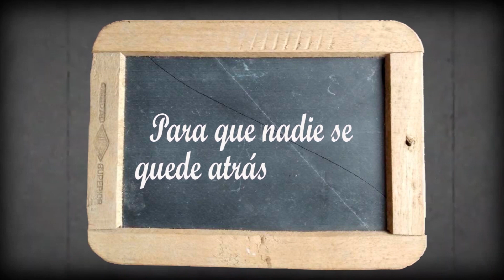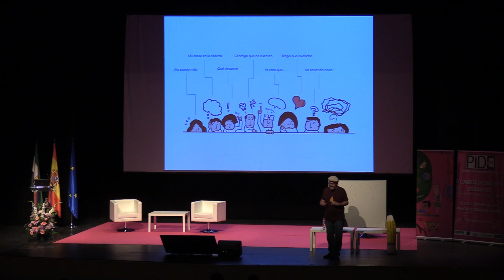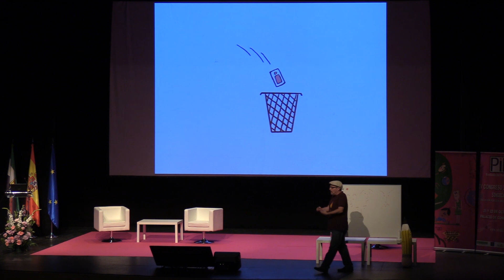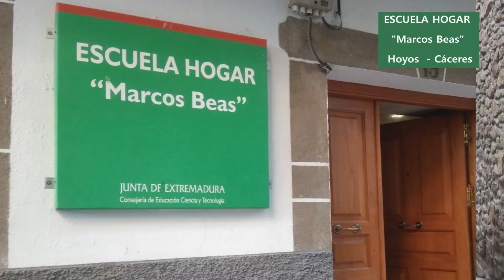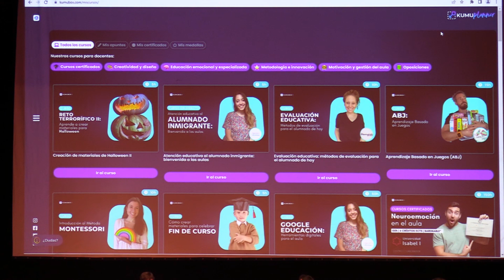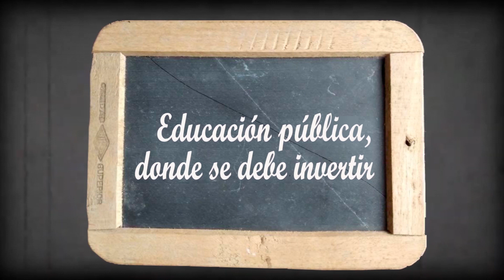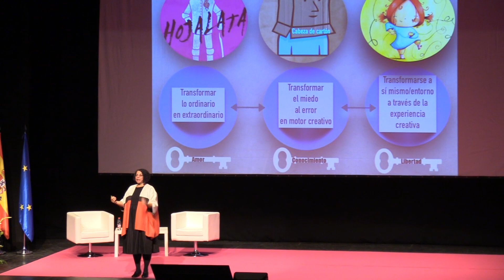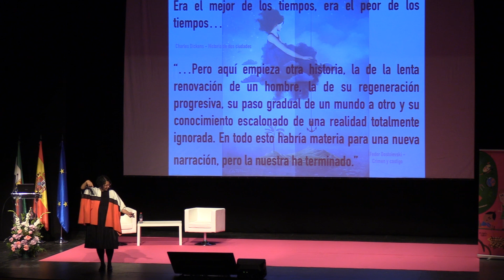IV Congreso Internacional Sindicato PIDE Mañana de Sabado